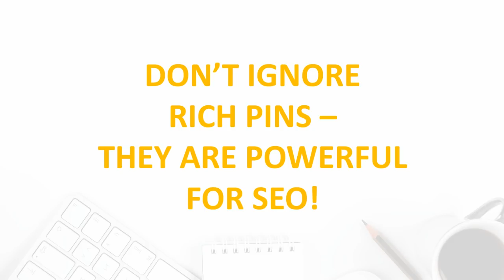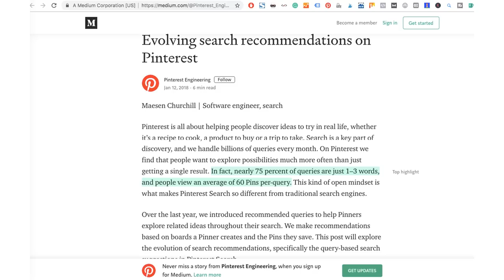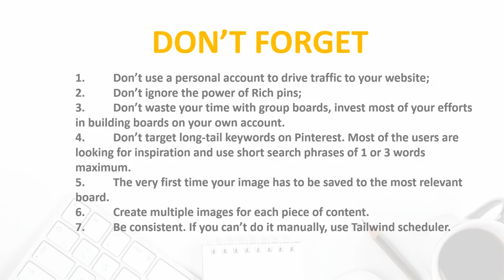How to Use Pinterest to Drive Traffic to Your Website or Blog - My 300,000/mo pv Strategy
How to Use Pinterest To Drive Traffic to Your Website or Blog  – learn how do I use Pinterest to promote my website? Best tips on how to get traffic from Pinterest and how to use Pinterest for your blog. My 300,000/mo pageviews Strategy.

How to Enable Rich Pins and Set up a Pinterest Business Account with a Verified

If you want to learn all about Pinterest SEO (Search Engine Optimization), you can use this guide to start with:

So, I want you to remember what you learned today and what will help you grow your Pinterest traffic fast:
1. Don’t use a personal account to drive traffic to your website;
2. Don’t ignore the power of Rich pins;
3. Don’t waste your time with group boards, invest most of your efforts in building boards on your own account.
4. Don’t target long-tail keywords on Pinterest. Most of the users are looking for inspiration and use short search phrases of 1 or 3 words maximum.
5. The very first time your image has to be saved to the most relevant board.
6. Create multiple images for each piece of content.
7. Be consistent. If you can’t do it manually, use Tailwind scheduler.

00:00 Intro
02:27 Don't Use A Personal Account
03:00 Rich Pins
03:36 Group Boards vs Own Boards